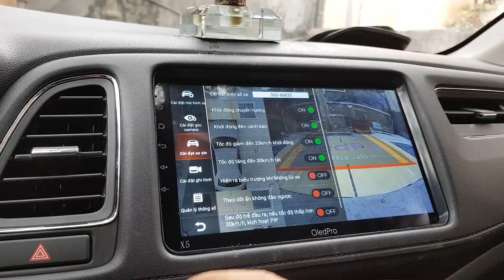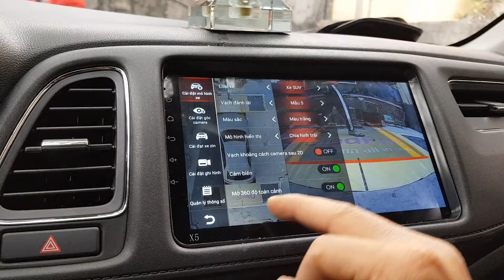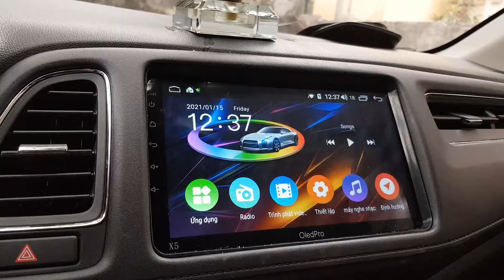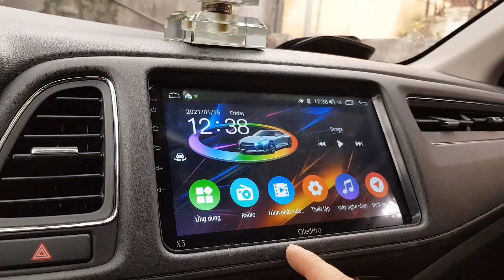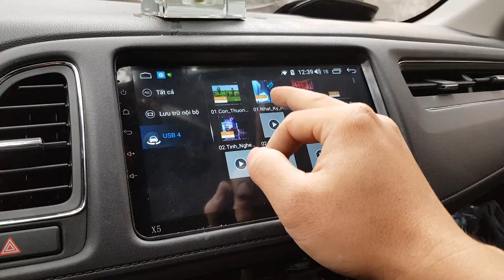Cài đặt và hướng dẫn sử dụng Camera 360 cho xe honda HRV. Rambo Auto!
Màn hình liền camera 360 cho xe honda HRV là sản phẩm được ưa chuộng nhất hiện nay. Màn hình hệ điều hành Androi, truy cập youtube, wifi, website, zalo, fb, dẫn đường... Camera 360 xem toàn cảnh 2D, 3D đầy chân thực, làm việc lái xe trở nên an toàn và dễ dàng hơn bao giờ hết.